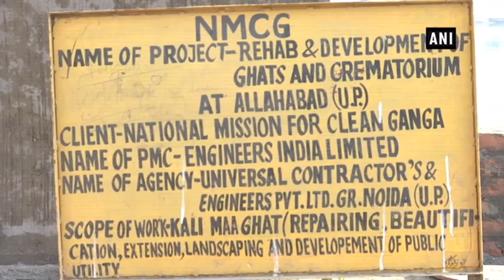Work in full swing for new Ghats and crematoriums on the banks of Ganga - ANI News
Kanpur, Prayagraj (Uttar Pradesh), Jan 15 (ANI): The river Ganga is considered as the most sacred river by Hindus. They worship it as Goddess Ganga Maa or Mother Ganges. A large number of devout Hindus visit the river daily to offer their prayers. They drink the water and bathe in the river to cleanse themselves from sins and also purify their bodies.